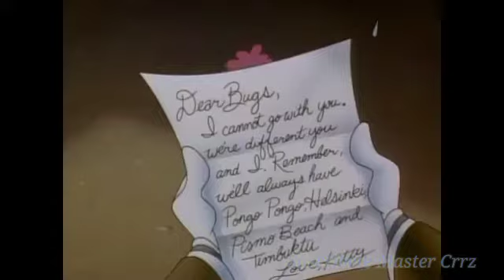Bugs Bunny / Looney Tunes/ Zanablanca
Looney Tunes
Pato Lucas
Bug bunny

Fantasía animadas de ayer y hoy

Entra Para Más Series y Canales en vivo.

Fantasía animadas de ayer y hoy capítulo completo en Español latino.